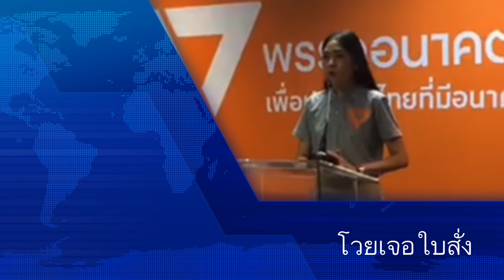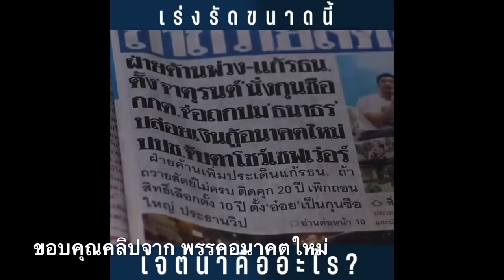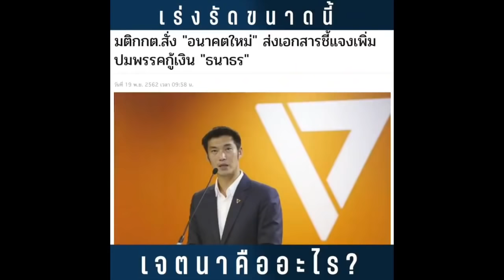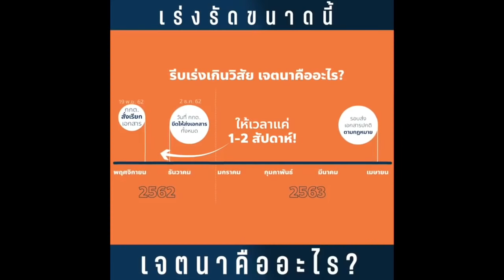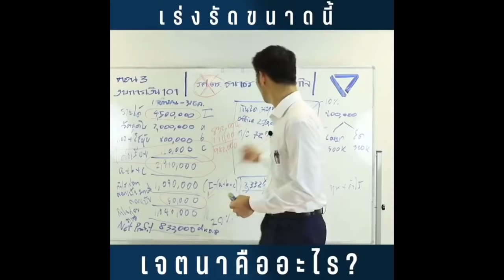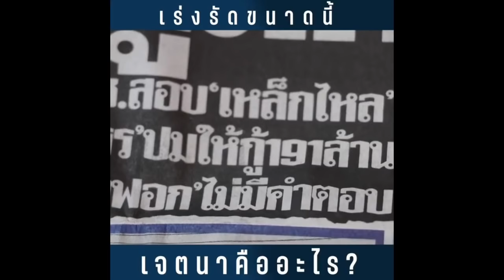5724 ใครสั่ง ! เบื้องลึก อนาคตใหม่โวยเจอใบสั่งยุบพรรค